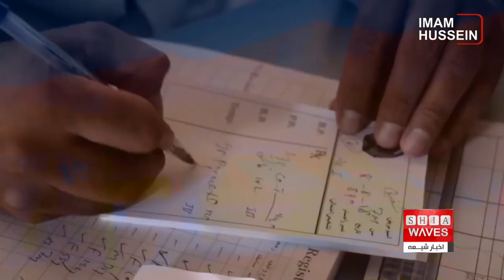بیش از یک میلیارد کودک در جهان نیازمند حمایت‌های ضروری ، على اكبرى گزارش مى دهد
بیش از یک میلیارد کودک در جهان با «فقر چند بعدی» زندگی می‌کنند که به معنای محرومیت این کودکان از بهداشت، آموزش و تغذیه مناسب است.

سازمان بین‌المللی کار و یونیسف با انتشار گزارشی مشترک هشدار دادند که بحران‌های متعدد در جهان به طرز روز افزونی در حال فرو بردن کودکان در «فقر» است. در این میان، کودکان یمن، افغانستان و سوریه بیش از همه در معرض سوء تغذیه و خطر مرگ قرار دارند.

در گزارش اخير سازمان بین المللی کار و صندوق حمایت از کودکان، تاکید شده است که تعداد کودکانی که به حمایت‌های اجتماعی دسترسی ندارند، سال به سال در حال افزایش است و چنین وضعیتی، این کودکان را در معرض فقر، گرسنگی و تبعیض قرار می‌دهد.
این گزارش هشدار می‌دهد که جهان در حد فاصل سال‌های ۲۰۱۶ تا ۲۰۲۰ با افزایش ۵۰ میلیون نفری جمعیت کودکان زیر ۱۵ سال «نیازمند بیمه و حمایت‌های اجتماعی ضروری» مواجه بوده است.
طبق این گزارش، مجموع جمعیت کودکان نیازمند بیمه و حمایت‌ها و خدمات حیاتی در جهان،  یک میلیارد و ۴۶۰ میلیون نفر است.
گزارش تازه ى سازمان بین المللی کار و صندوق حمایت از کودکان ملل متحد در حالی منتشر می‌شود که وضعیت فقر و مرگ و میر کودکان به دلیل گرسنگی در کشورهای یمن، افغانستان و سوریه، بیش از هر کشور دیگر رو به افزایش بوده است.
تداوم خشونت‌ها و جنگ در یمن، نیمی از کودکان زیر پنج سال در این کشور را با سوء تغذیه ى شدید مواجه کرده است.
جدیدترین برآوردها نشان می‌دهند که در هر ۱۰ دقیقه یک کودک یمنی جان خود را از دست می‌دهد و نهادهای بشردوستانه منابع کافی را برای بهبود این وضعیت در اختیار ندارند.
در سوریه، کودکان بیش از هر قشر دیگر مورد خشونت فزاینده قرار گرفته اند. براساس گزارش ها، از سال 2011 تا کنون حدود 30 هزار کودک در این کشور جان باخته و در حال حاضر نیز صدها هزار کودک در وضعیت اسفباری قرار دارند.
تداوم بحران های بشری و اخیراً تسلط دوباره گروه افراطی طالبان در افغانستان نیز، باعث افزایش فقر و مرگ و میر ناشی از گرسنگی برای کودکان این کشور شده است.

براساس گزارش برنامه جهانی غذای سازمان ملل متحد، 3.5 میلیون کودک در افغانستان به درمان و تغذیه نیاز دارند که از این میان یک میلیون کودک در معرض خطر مرگ قرار دارند.